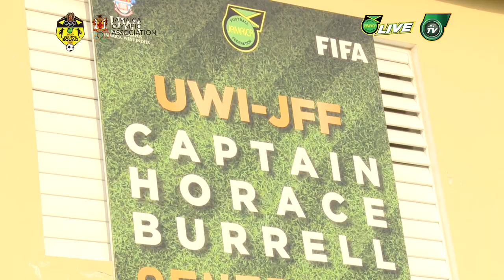National U-23 Olympic Reggae Boyz Squad- Training Session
The National U-23 Olympic Reggae Boyz squad in training at the UWI-JFF Captain Horace Burrell Center of Excellence.

The National U-23 squad is in full preparation mode for the upcoming Olympic qualifiers, and the Pan Am Games scheduled for July and August.